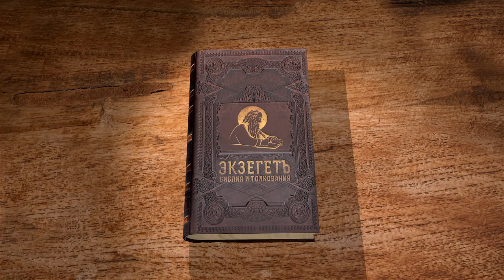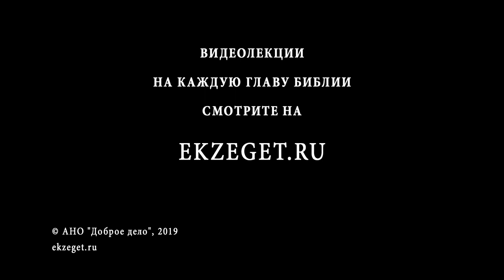Вторая книга Паралипоменон. Глава 2. Протоиерей Олег Стеняев. Ветхий Завет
Повторяется 3 Цар. 5. Хирам, царь Тирский, заключил договор с Соломоном так же, как и с Давидом. Он поставлял кедр и кипарис для храма в обмен на пшеницу и масло. Царь Израильский обложил народ повинностью, чтобы заготавливали дерево и камень. Итак, Соломон приступил к исполнению завещания отца и Божиего определения о построении Храма. Для работы над Храмом он взял из Тира Хирам-Авия, родом еврея.